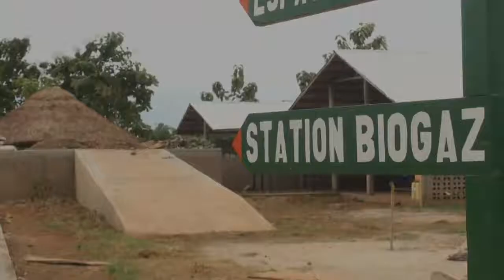'Trash Is Gold' As Benin Community Turns Waste Into Biogas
August 22, 2018 - Garbage has never smelled so sweet for a small village in southern Benin since it opened a pilot waste treatment centre to turn household rubbish into gas -- and cash.